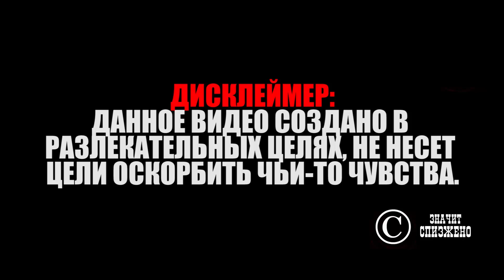Билет Домой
Вот таких людей можно часто встретить в метро, которые просят денег на билет домой.

Предупреждение!
Данное видео является субъективным мнением автора.
Сообщения и комментарии могут содержать не проверенную информацию,
что необходимо учитывать при ознакомлении и размещении своих комментариев.